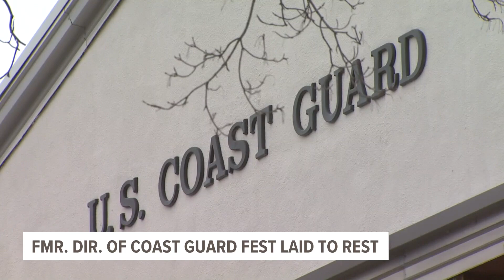Director of U.S. Coast Guard Festival laid to rest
A funeral service was held today for the long time director of the Coast Guard Festival in Grand Haven.

Commander Michael J. Smith died on April 27 following a brief illness.

Today's services were held at St. Mary's Catholic Church in Spring Lake.